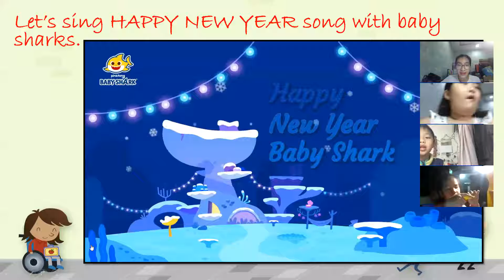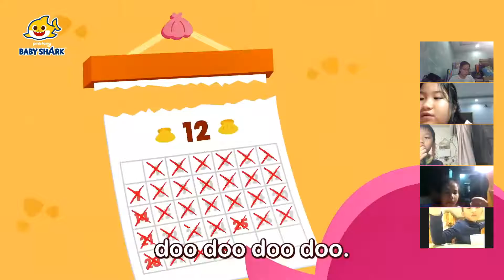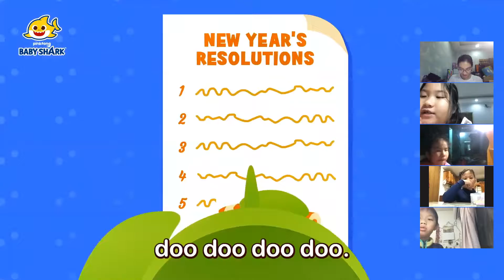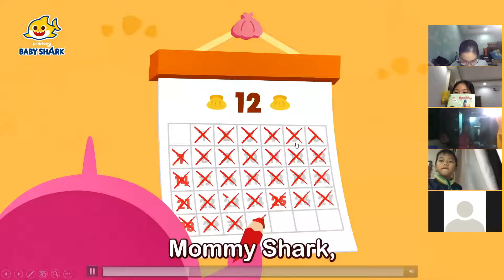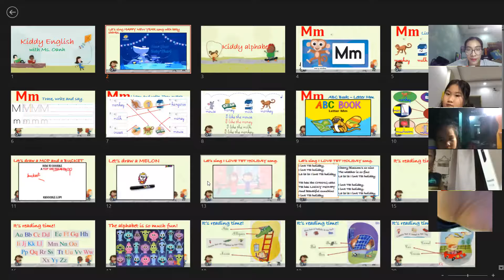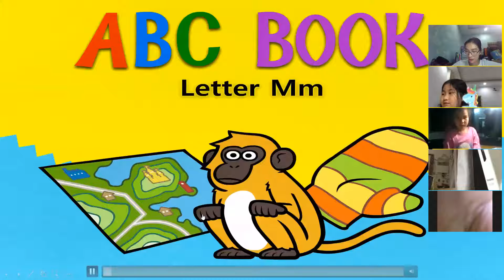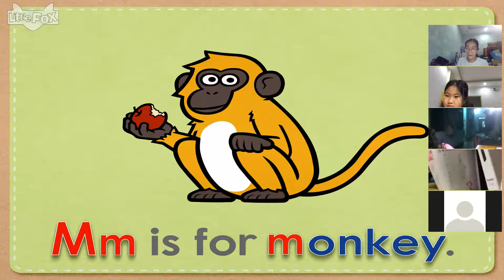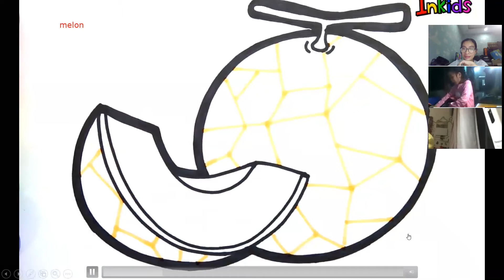Kiddy English Lesson #107 on air